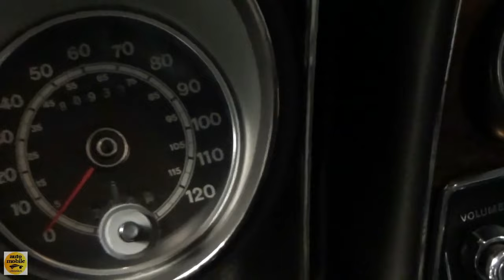1966 - 1972 Ford Mustang Evolution